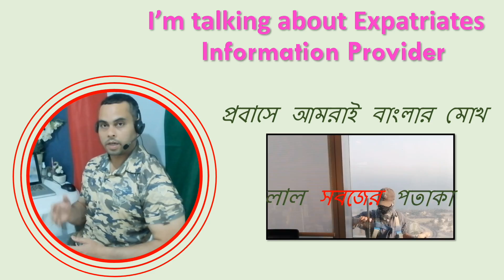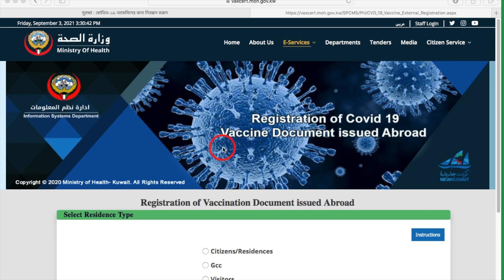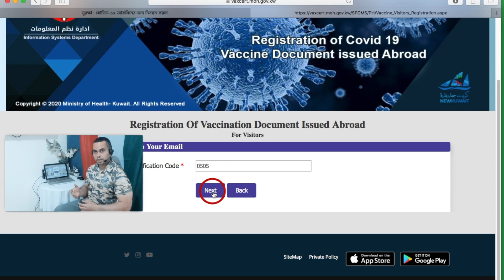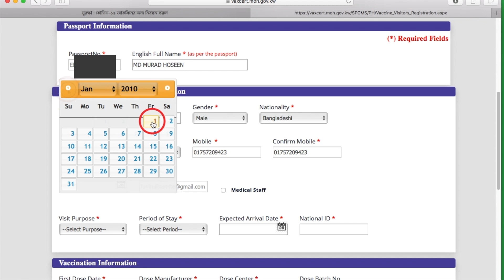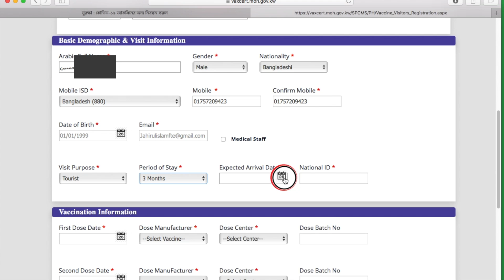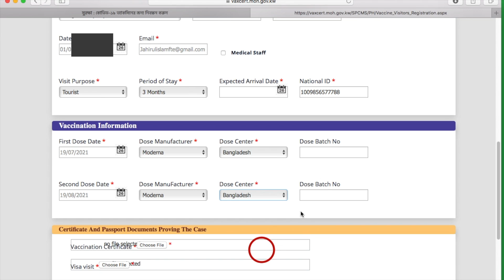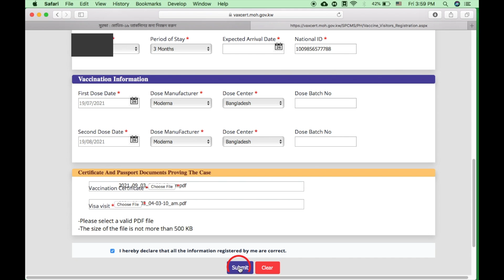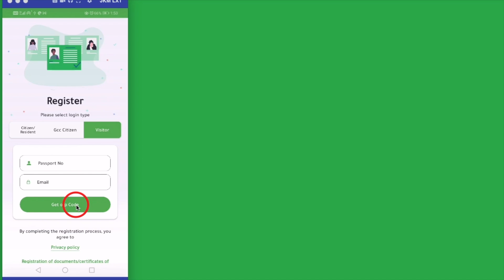Kuwait new visa vaccination certificate registration on moh.নতুন ভিসা কিভাবে রেজিস্ট্রেশন করবেন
How to Register New visa Kuwait Ministry of health, I will show You step by step on this video. নতুন ভিসা নিয়ে কুয়েতে আস্তে হলে কিভাবে কুয়েত হেলথ মিনিস্ট্রিতে রেজিস্ট্রেশন করবেন জানতে হলে পুরু ভিডিওটি দেখুন।